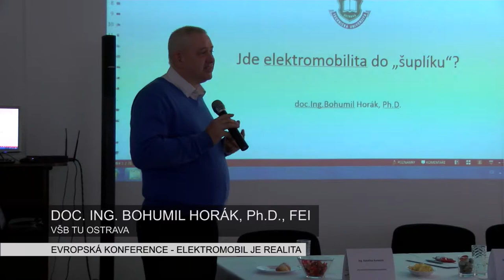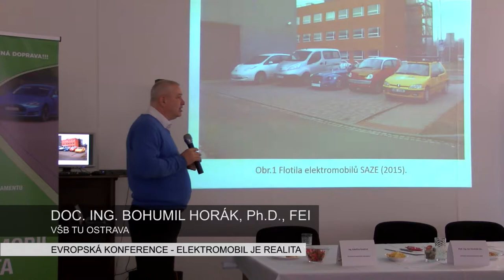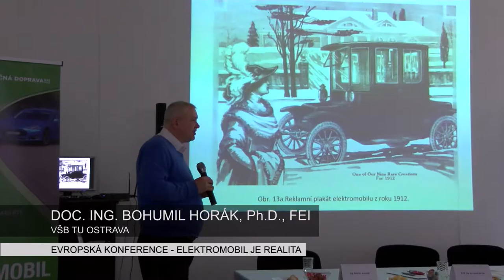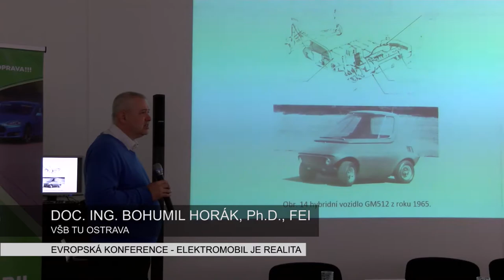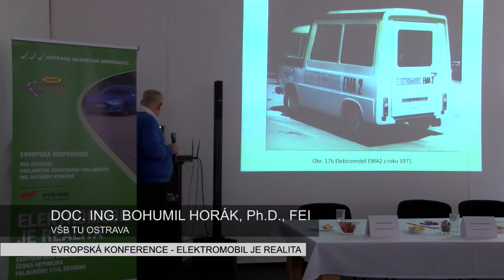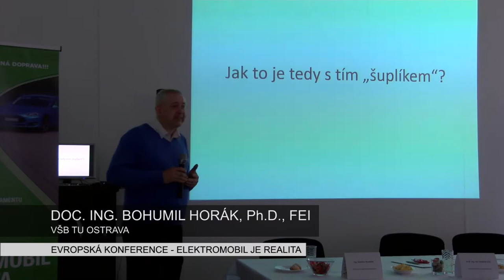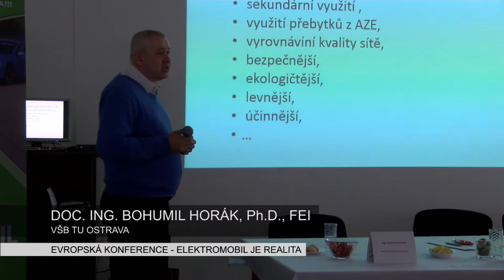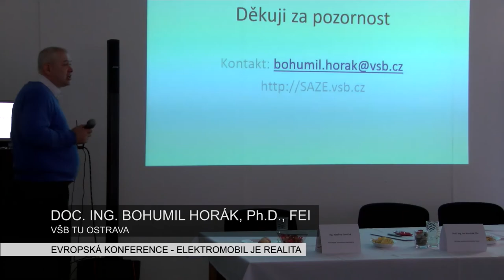Věda a výzkum elektromobilů nejde do šuplíku | Elektromobil je realita | DOC. ING. HORÁK, Ph.D.. FEI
Záznam z vystoupení Bohumila Horáka na EVROPSKÉ KONFERENCI - Elektromobil je realita.